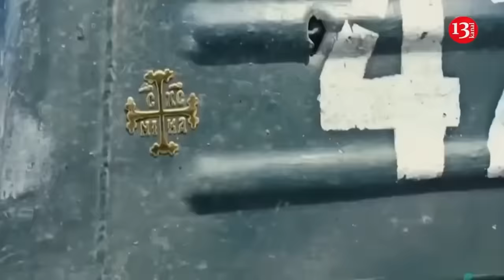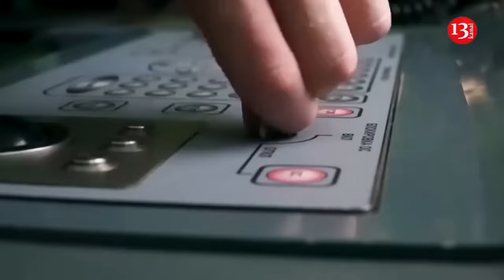HIMARS destroys Russian modern “Yastreb-AV” radar system worth $250m in eastern Ukraine